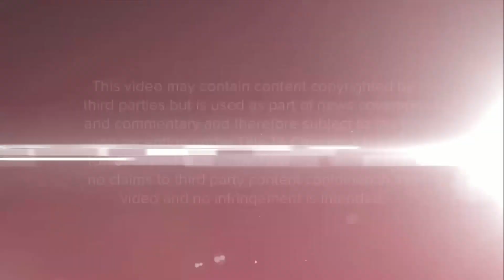Fox Cable Vice Presidential Debate Oct. 7, 2020 open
The open for Fox's cable coverage of the 2020 Vice Presidential Debate Oct. 7, 2020. Full coverage